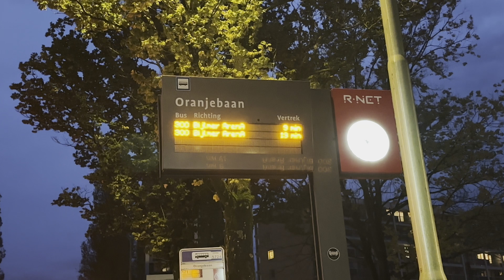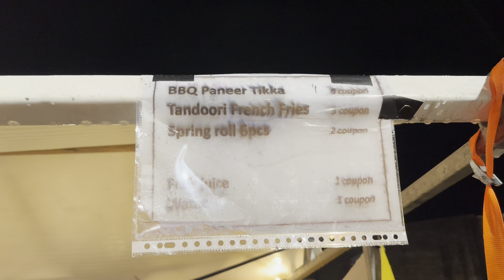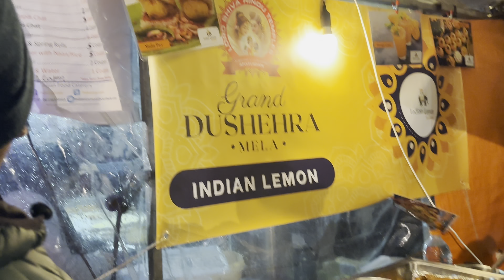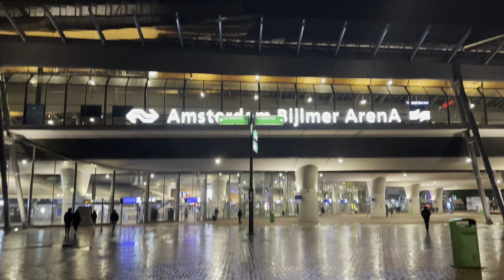আমস্টারডাম এর dussehra মেলা তে গেলাম। কতো রকমের খাবার ফুচকা, মোমো , জিলিপি। Amsterdam dussehra mela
আমস্টারডাম এর  dussehra মেলা তে গেলাম। কতো রকমের খাবার ফুচকা, মোমো , জিলিপি।

Dussehra mela Amsterdam 2023